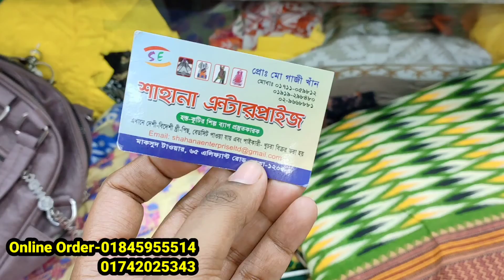৪০০ টাকায় কালার গ্যারান্টি ডিজিটাল প্রিন্টের নতুন লোন থ্রি পিস কালেকশন best cotton three piece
৪০০ টাকায় কালার গ্যারান্টি ডিজিটাল প্রিন্টের নতুন লোন থ্রি পিস কালেকশন best cotton three piece | HELP TALK